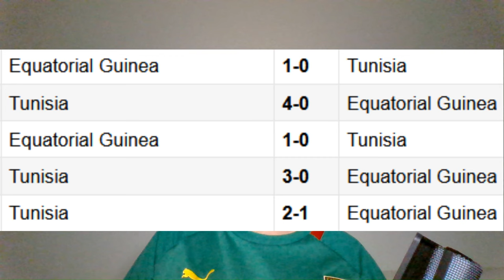AFRICA WORLD CUP QUALIFIERS 2026 PREDICTIONS Matchday 3 and Matchday 4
Who will qualify for the 2026 FIFA World Cup from Africa?

Can Nigeria bounce back from their bad start?

I didn't include Côte D'Ivoire in the managerial changes as they changed their manager during the Afcon itself, not "after/since" the tournament

Regarding Otto Addo back at Ghana, even though he has managed Ghana before, I don't see him making an impact as soon as these June qualifiers - along with Chelle's good record with Mali so far

Matchday 3 Pot 1:
Egypt vs Burkina Faso
Senegal vs DR Congo
Nigeria vs South Africa
Algeria vs Guinea
Cameroon vs Cape Verde
Ivory Coast vs Gabon
Morocco vs Zambia
Tunisia vs Equatorial Guinea
Mali vs Ghana

Matchday 4 Pot1:
Guinea Bissau vs Egypt
Mauritania vs Senegal
Benin vs Nigeria
Uganda vs Algeria
Angola vs Cameroon
Kenya vs Ivory Coast
Congo vs Morocco
Namibia vs Tunisia
Ghana vs